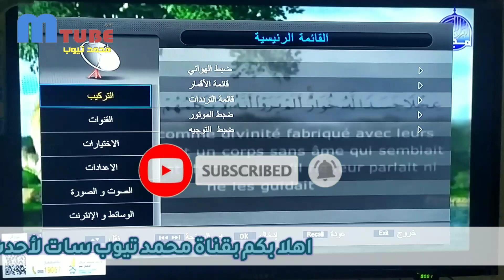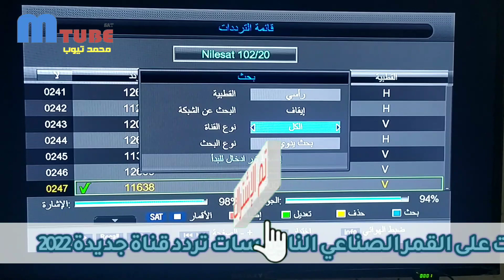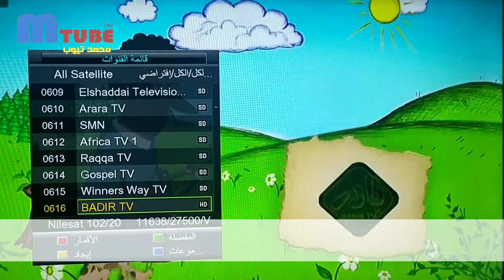القناة المدهشة السودانية الجديدة على النايل سات| ترددات نايل سات | تردد قناة بادر كرتون للاطفال 2022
قناة  اطفال جديدة على النايل سات| ظهرت على النايل سات - تردد قناة بادر كرتون للاطفال 2022
تردد قناة افلام جديدة على النايل سات301 | ترددات نايل سات | قناة افلام جديدة هتكسر الدنيا 2022
تردد قناة كرتون جديدة ظهرت على النايل سات301 ترددات نايل سات | تردد قناة بن تن للاطفال 2022